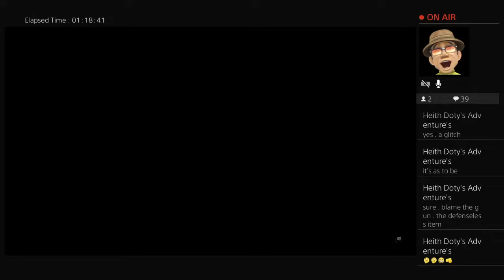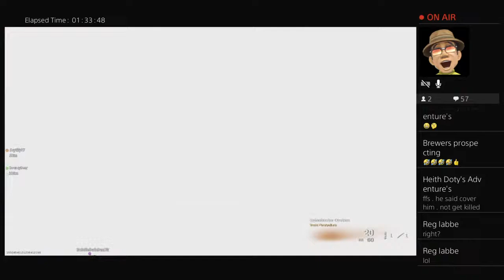Average Aussie gaming warzone caldera clash